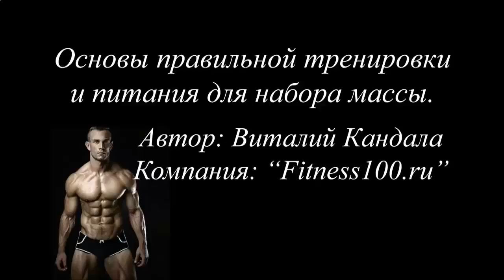КАК НАКАЧАТЬ ГРУДНЫЕ МЫШЦЫ ЮРИЙ